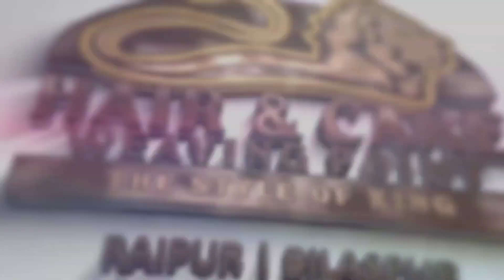What is Non Surgical Hair Replacement | Customer Review | Best Hair Patch Service ( +91 9827103630 )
What is non surgical hair replacement ? | Customer Review

India's Best Hair Wig/Patch Services in Raipur and Bhilai (Chhattisgarh) | Hair and Care Center

We offer the Best Non-Surgical Hair Replacement Solutions like – Hair Bonding, Silicon Bonding, Hair Extensions, Hair Weaving, Hair Replacement, Hair Fixing, Hair wigs, and Hair patches in India.

We specialize in making natural Wigs, Hair Wigs, Men Hair Wigs, and Women’s Hair Wigs which are delicate, luxurious, tangle free accessible in different hues and lengths.
➡️ Head Office:  Shop No.19 1st Floor, Samvat Shikhar Parisar, Rajbandha, Maidan Path, Raipur, Chhattisgarh 492001.
➡️ Bhilai Branch: 2nd Floor, Royal Enfield Ke upar, Hair and care weaving point, GE Rd, beside lotus electronic showroom, Supela, Bhilai, Chhattisgarh 490026, India